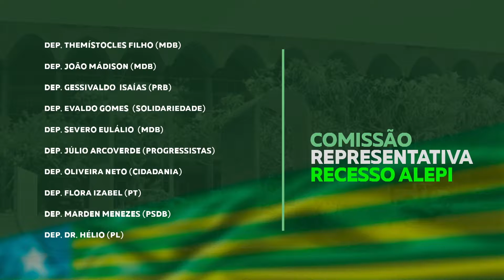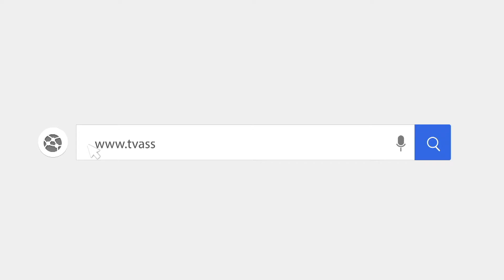Assembleia em Foco (22.07.19) - Deputado destaca realizado pelos parlamentares membros da Comissão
O líder governo na Assembleia Legislativa, deputado Francisco Limma, do PT, fala sobre a tramitação de projetos de autoria executivo no Legislativo Estadual. A deputada Elisângela Moura, do PCdoB, reivindicou ao governo do estado melhorias para estudantes do município de São Francisco de Assis. O presidente da Comissão de Finanças da Assembleia Legislativa, deputado Nerinho, do PTB, ressalta o trabalho realizado pelos parlamentares membros da Comissão.